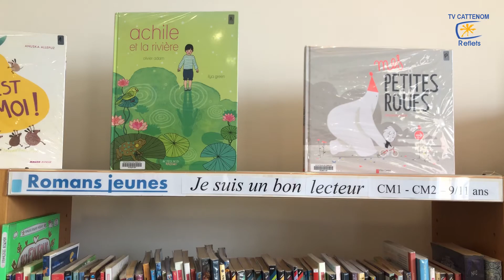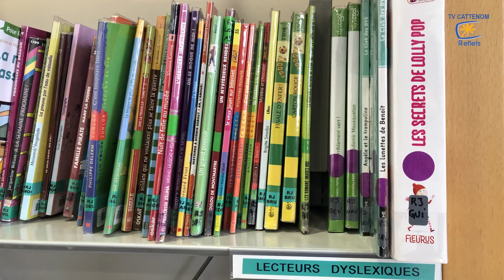Connaissez vous l'espace jeunesse ?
Caroline vous fait découvrir l'espace "Jeunesse" de la Médiathèque /Espace Culturel Victor Hugo Cattenom.